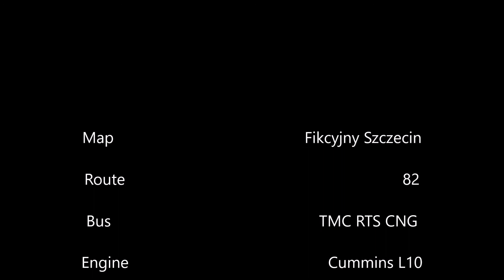Route 82 On The Map Fikcyjny Szczecin 2.50.03 Map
Me using an old 1994 Nova RTS CNG bus painted in Jamaica Urban Transit (JUTC) bus colors on the Fikcyjny Szczecin map.

Special shout-out to the creators of the map and the bus. You know who you are. Please enjoy and thanks f or watching.

Links